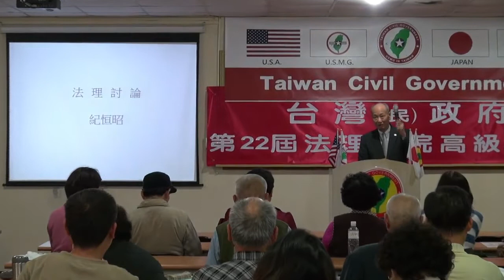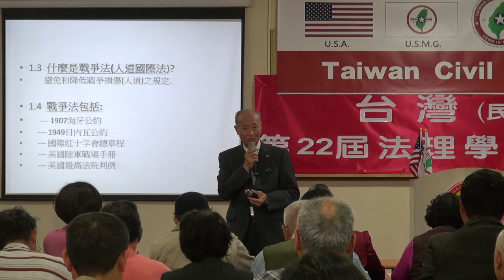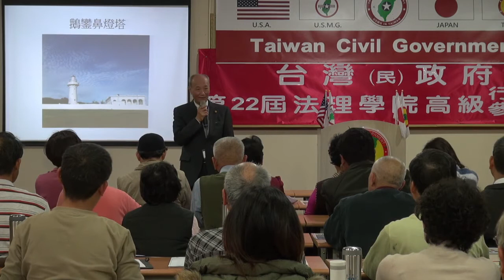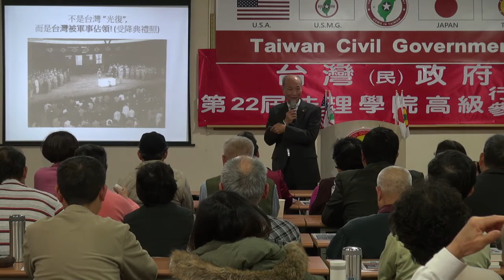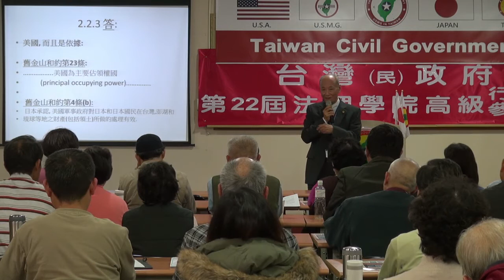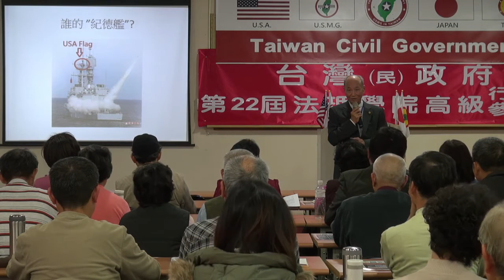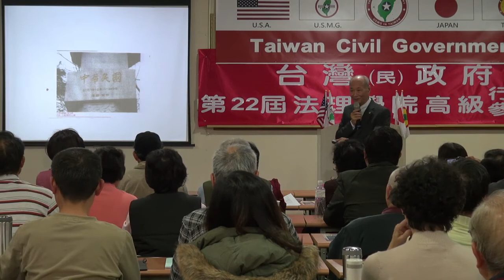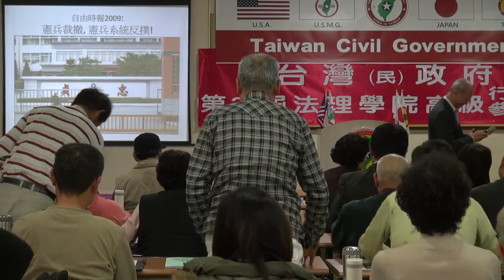131208-12-法理討論-紀恒昭-台灣(民)政府第22屆高級行政參議班